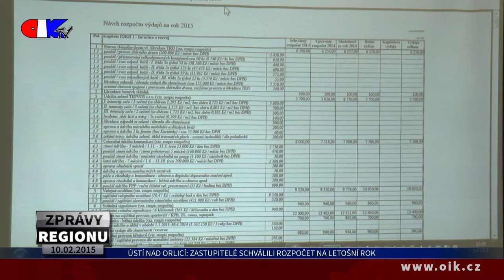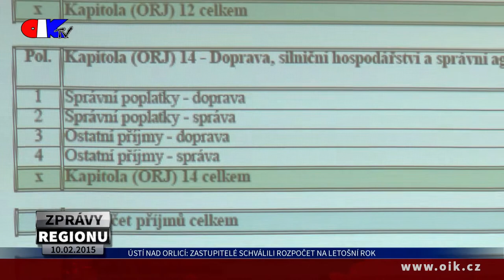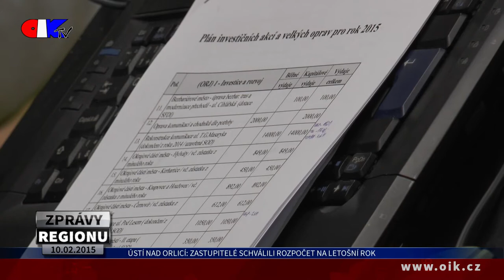ZPRÁVY REGIONU 10.02.2015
Zastupitelé schválili rozpočet na letošní rok – Co by chtěli ve městě změnit obyvatelé – V Malé scéně proběhl koncert k 100. výročí narození A. Šimečka